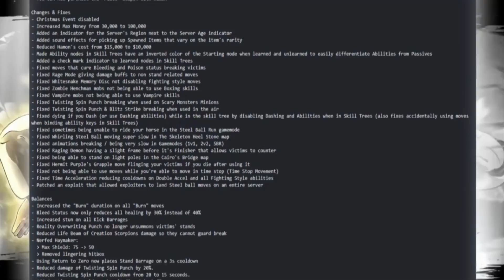[너기묘] 파문 리워크 소식 총정리